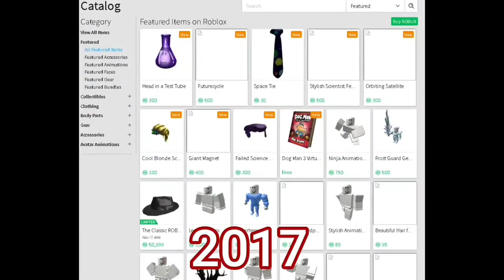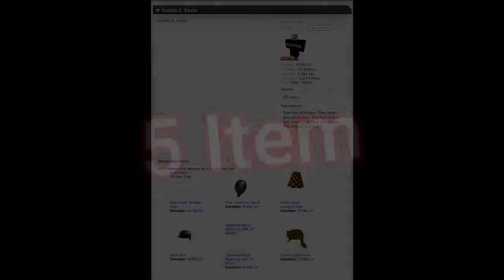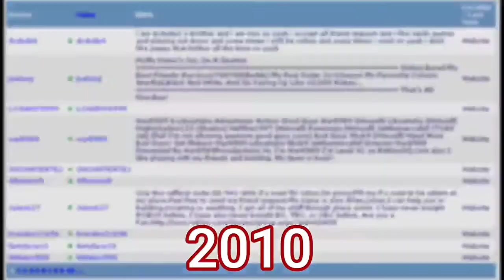Évolution de Roblox de 2006 à 2021